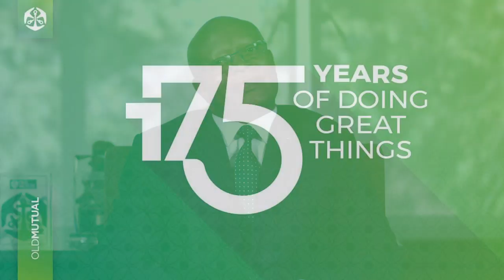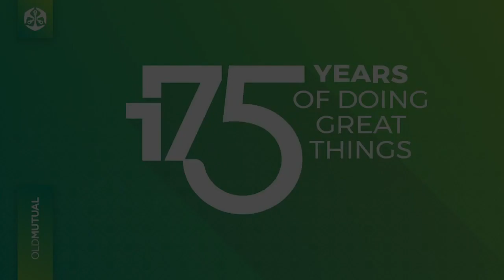CEO Samuel Matsekete